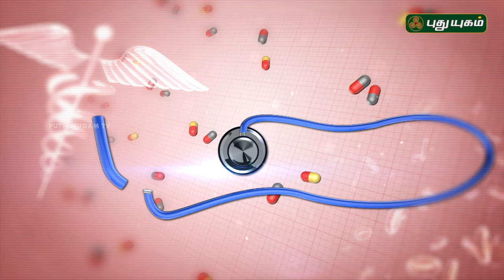Doctor On Call | 09/04/2018 | PuthuyugamTV